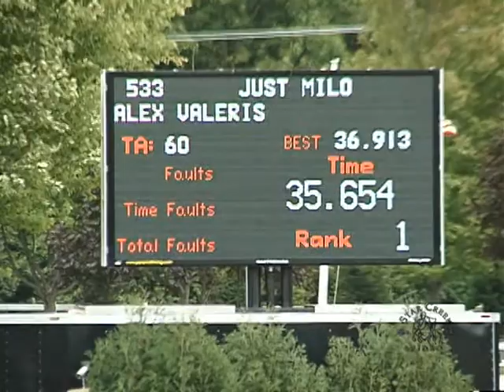Alexandra Veleris & Just Milo - Fall Classic Sept 2010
WIHS C/A Jumper Classic - 1st Place